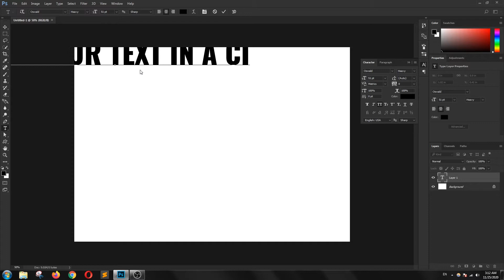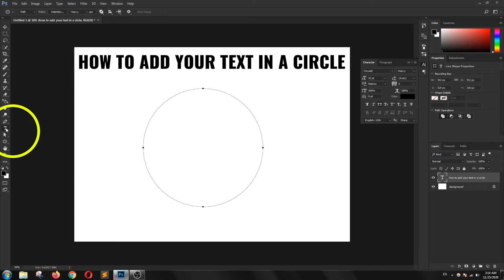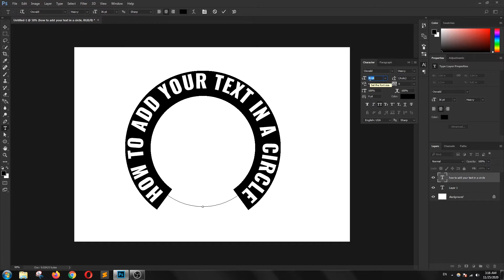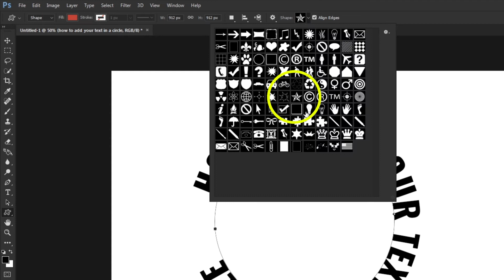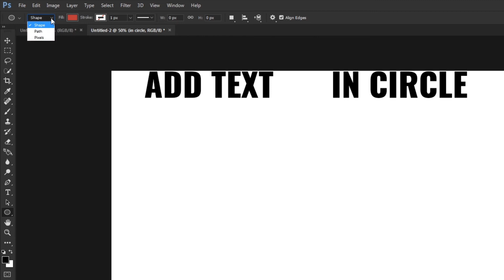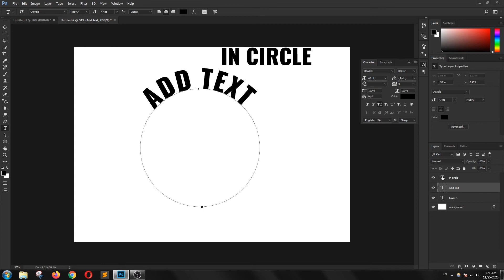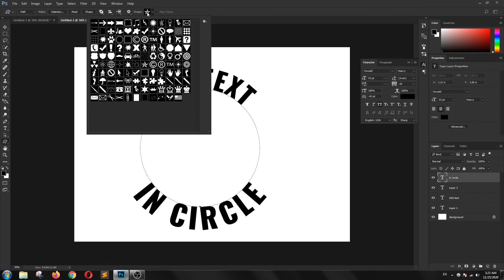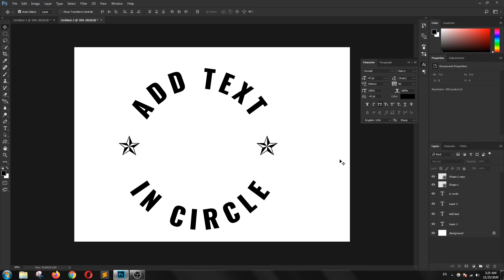Photoshop text on a circle | Tutorial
Hello everybody this is Firoz from Alpha Media, in this video I am going to show you how to type TEXT ON A CIRCLE.
Please follow the video and I appreciate your comments.